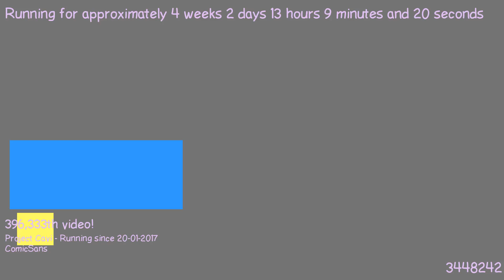1487589218 - Webdriver Cavi - O